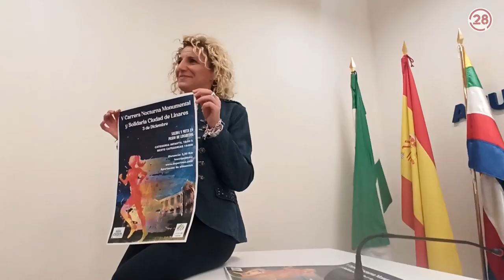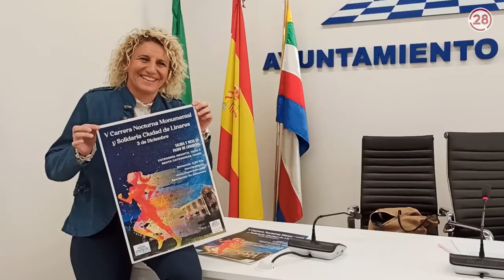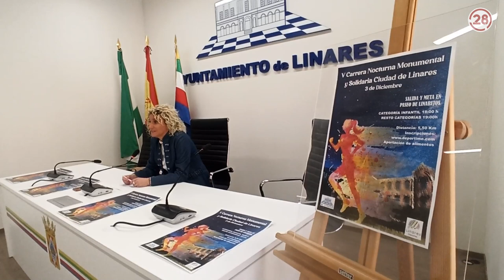20221129 Linares28 RP Carrera Monumental